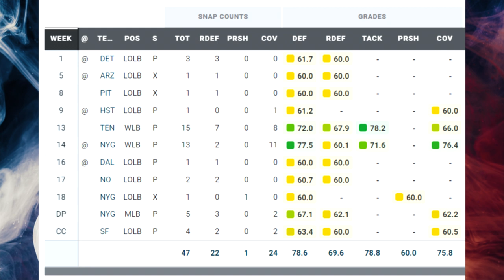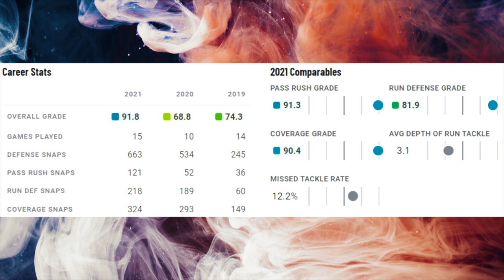Film Study: Can Nakobe Dean be a good starter for the Philaadelphia Eagles